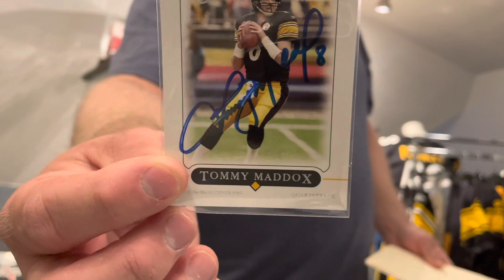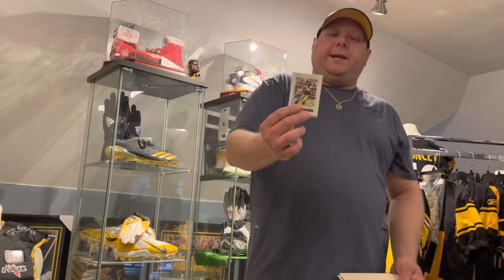Steelers TTM Thursday - Tommy Maddox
Hey guys! In  this video I will be showing you another ttm Thursday! This one from Steelers SB XL champion Tommy Maddox. Check out the video for more!